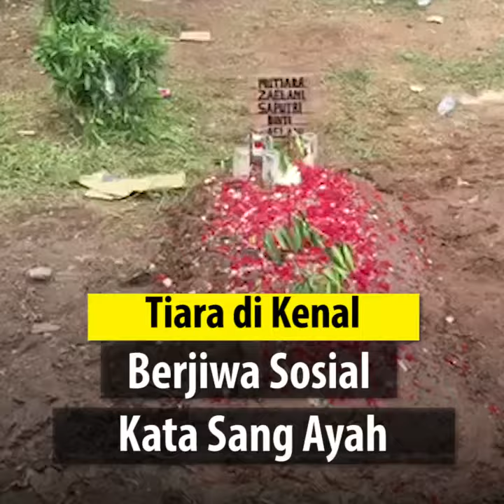Ayah Tiara: Putrinya dikenal Sebagai Anak yang Ceria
Laporan wartawan TribunJakarta.com, Rafdi Ghufran

TRIBUNJAKARTA.COM, TANGGERANG - Jaelani, Ayah kandung dari Tiara salah seoarng korban pembunuhan keluarga di Tangerang mengatakan sehari-hari puterinya adalah anak dengan jiwa sosial yang tinggi.

Jaelani mengatakan puterinya tidak pernah pelit dan selalu peduli dengan teman-temannya.

Hal tersebut diungkapkan dirinya sesaat setelah proses pemakaman puterinya di TPU Sepatan, Kabupaten Tanggerang Rabu (14/2/2018) siang.

Ia menambahkan dalam kesehariannya puterinya memang sudah terkenal di lingkungannya sebagai anak yang ceria.

Sebelumnya terjadi pembunuhan terhadap satu keluarga  terjadi di Perumahan Taman Kota Permai 2, Kelurahan Priuk, Kecamatan Priuk, Kota Tanggerang pada Senin (12/2/2018) sore.

Tiara adalah anak bungsu dari Emah sekaligus adik dari Nova yang juga menjadi korban pembunuhan tersebut.

Pelaku, Muchtar Effendy (60) yang merupakan suami dari Emah kini telah ditetapkan sebagai tersangka oleh kepolisian.(*)